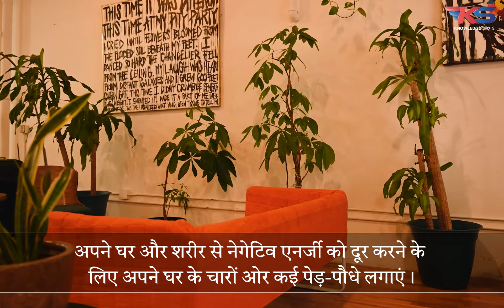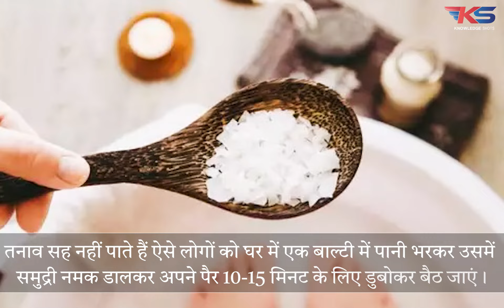Negative Energy की दुश्मन है यह 4 चीज़े | Vastu For Negative Energy | Knowledge Shots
Negative Energy  की दुश्मन है यह 4 चीज़े | Vastu For Negative Energy | Knowledge Shots Dr. Puneet Chawla is a Life Guru, guiding and mentoring the followers to solve their life problems and make a easy living. He corrects the reasons of troublesome life by way of Vastu, Mantra and Tantra Mandalas. Being an intuitive personality he senses the negative energies, the reasons of problems and rarely predicts the life decisions too. He is a Shiv and Shakti Sadhak and guides people through Shivpath.